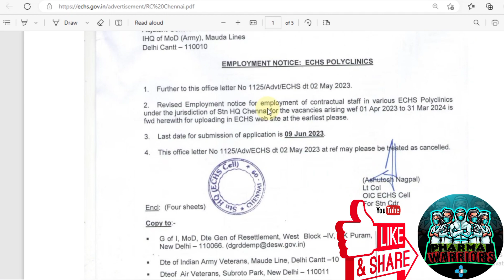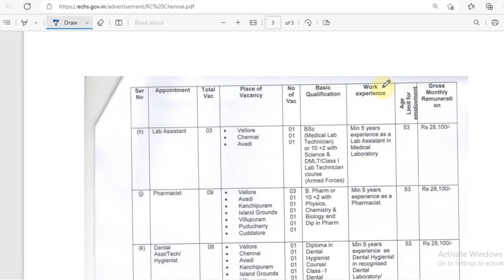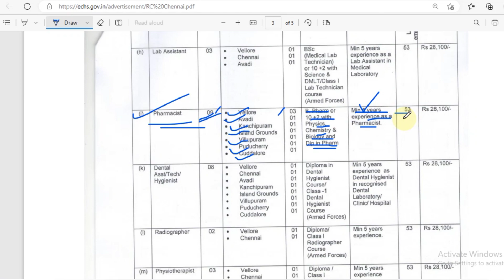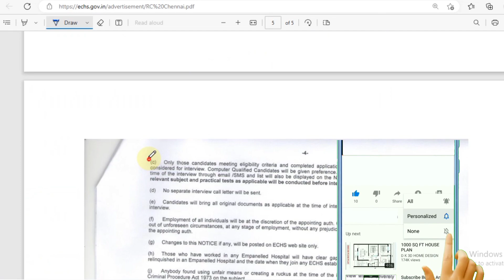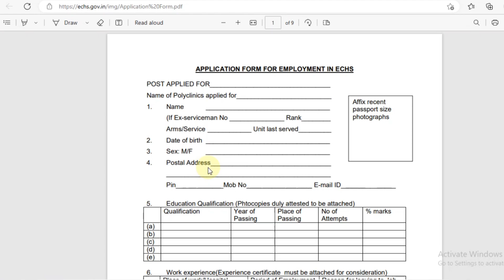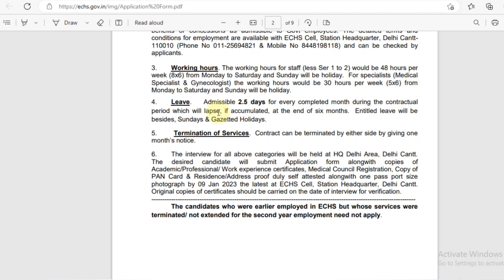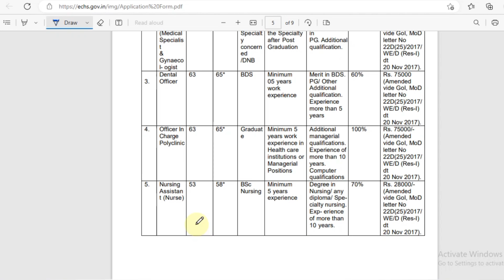ECHS PHARMACIST VACANCY|| Big Pharmacist Vacancy News In ECHS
This Video regarding  PHARMACIST Vacancy in EX SERVICE HEALTH CONTRIBUTORY SCHEME(ECHS) . In this video we share Full Notifications Details like Age limit, Vacancies,Eligibility all,as well as apply process.